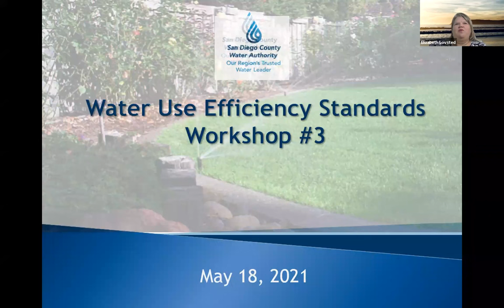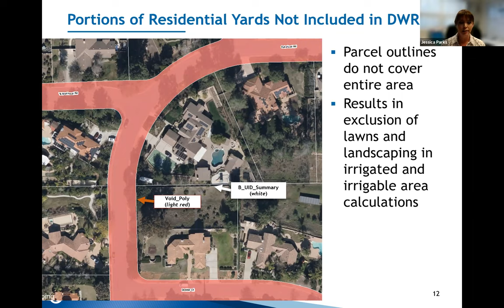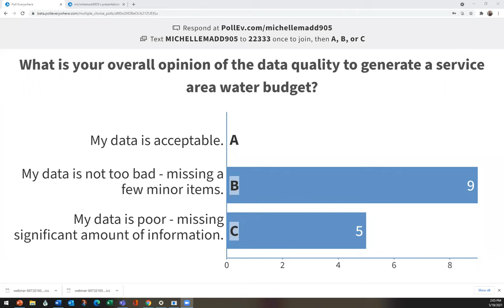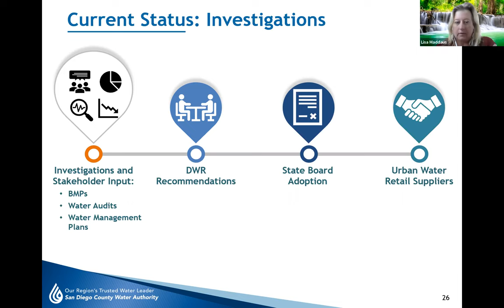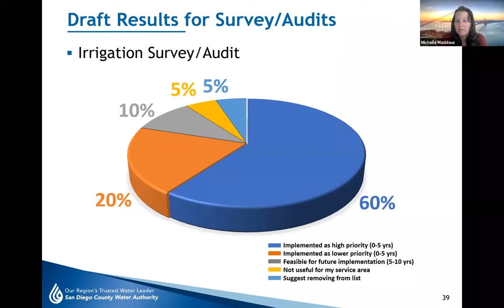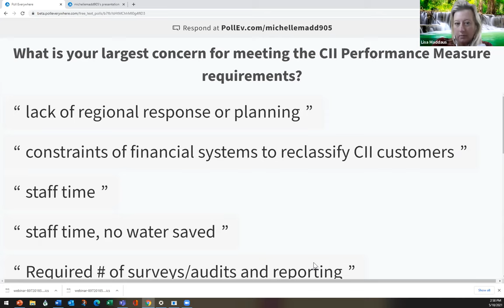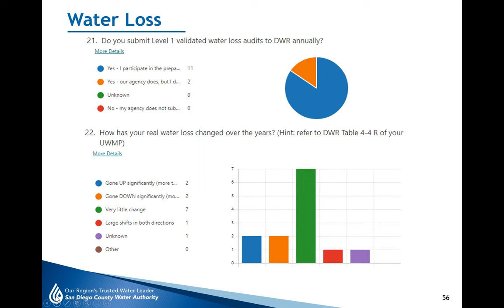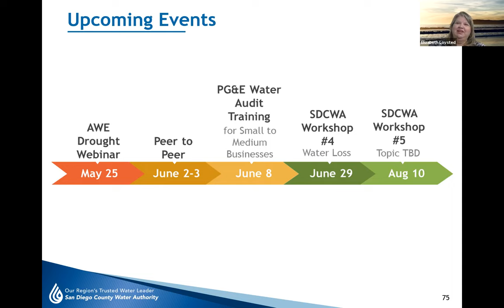SDCWA Workshop #3 Landscape Review/CII Measures/Water Loss May 2021